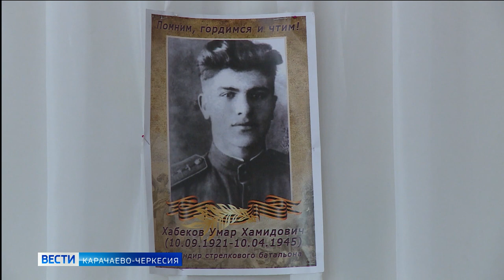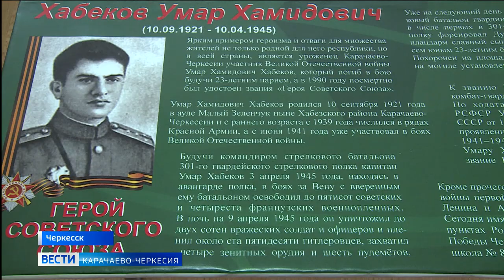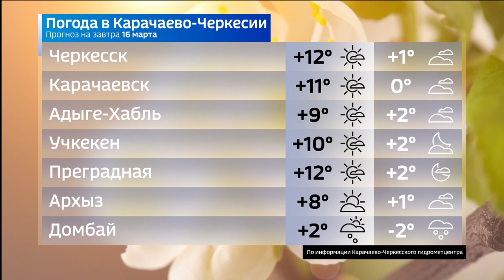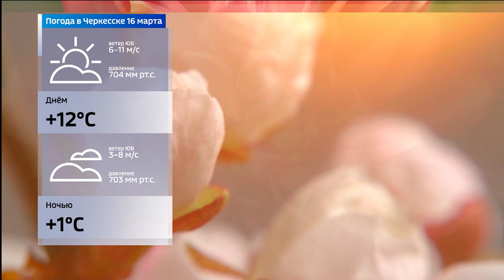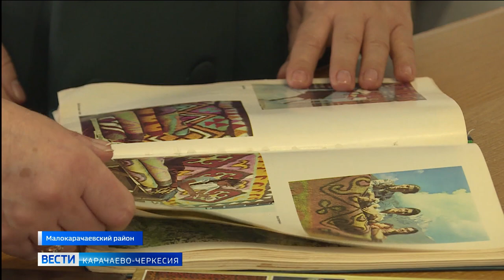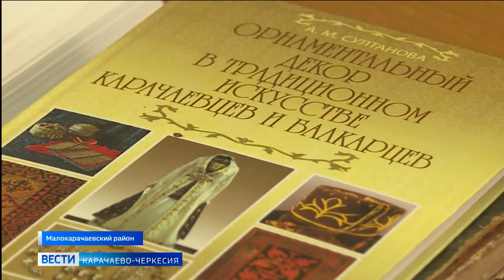Вести Карачаево-Черкесия 15.03.2021